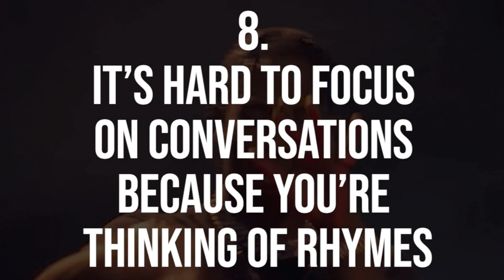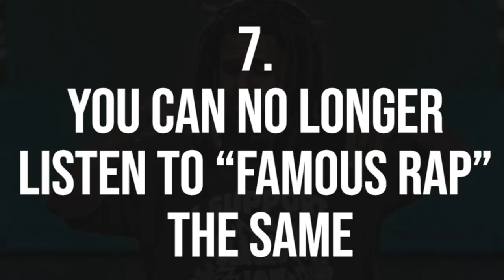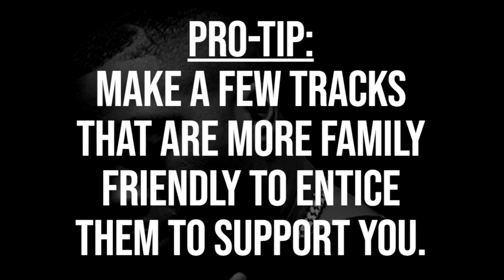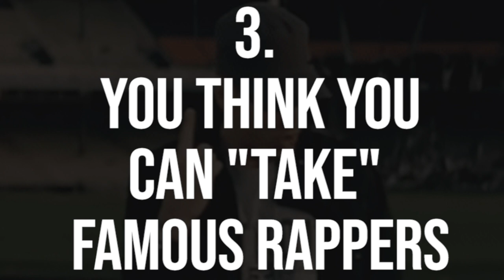9 Signs You're Getting Better At Rapping: Rap Tips For Beginners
How To Master The Art of Freestyle Rap In 2 Weeks Or Less

FREE RAP COURSES:

How To Freestyle In Front of Any Crowd Without Looking Stupid (FREE VIDEO COURSE)

How To Freestyle Entire Songs On The Spot And Instantly Create Fans (FREE VIDEO COURSE)

How To Write A Rap On Any Topic In Under 20 Minutes or Less (FREE VIDEO COURSE)

The Top 20 Songwriting Secrets of Professional Rappers (FREE VIDEO COURSE)

HOW TO RAP DICTIONARY: The Top 100 Words That Professional Rap Artists To Create Hit Records On Demand (FREE)

TIMESTAMPS

0:00 Overview
0:36 Write An Infinite Number of Raps
1:00 #9 Morning Music In The Mind
1:53 #8 Rhymes During Conversations
2:56 #7 Famous Rap Sounds Different
4:20 #6 Friends Introduce You As A Rapper
5:14 #5 Family Bragging About You
6:00 #4 Friends Asking You To Rap
6:54 #3 Famous Rappers Seem Easier
7:24 #2 You Cancel Things To Go Rap
8:04 #1 People Asking To Buy Your Music
8:48 COMMENT!

In today's video full of rap tips, we'll give you 9 signs you're getting better as a rapper...

These rap tips are full of information based on nearly a decade of teaching people how to rap, especially how to rap for beginners, from how to rap coach Drew Morisey.

Additionally, the video will be full of useful information about how to become a rapper and how to improve the chances you know how to be a rapper. Enjoy!

9. You Wake Up In The Morning With Original Music In Your Head

I wanted to start off with this because it’s a really good sign that you’re getting somewhere with this rap thing regardless of your “skill level” as an artist.

When I began taking rap more seriously, I began to notice that when I woke up or started daydreaming, choruses, entire lines of rap, or even “beats” would just pop into my head while my mind was wandering.

I think the reason for this happening is that once you’ve been rapping a lot and “restructuring your brain” to THINK IN MUSIC…

…Your mind starts to get into a “hyper creative” mode where you now create music almost automatically without “trying”.

I use the word “original music” in this sign because it’s important to know that you should be hearing YOUR ideas for music stuck in your head as opposed to just waking up with somebody else’s song on the radio stuck in your head…

…Because everybody even musicians get popular songs stuck in their head.

But if YOU get YOUR music stuck in your head… that’s an AMAZING sign you’re getting better at rapping.

8. It’s Hard To Focus On Conversations Because You’re Thinking of Rhymes

This is somewhat similar to #9, but the difference is that it’s more rhyme focused and it’s a sign that lyrically you are starting to advance from beginner to intermediate.

Intermediate and advanced rappers have again “restructured their brain” through repetition and drilling to think of rhymes QUICKER than a beginner.

One of the main signs of BEING a beginner (or out of practice rapper) is that thinking of rhymes is harder than someone more experienced.

So, if you are someone that can create QUICKLY and AUTOMATICALLY even mid-conversation, it’s a great sign that you are getting better as a rapper.

Eminem is notably on the record as saying that he often struggles to focus on normal day-to-day conversation because his gut reaction is to think of a million rhymes based on the last thing a person looking at him is saying.

Now, no pressure here by telling you this story for you to have the expectation you need to be a “zoned out on rhymes” as Slim Shady, especially not right now, but understand that many of the GOAT level rappers have a mind that have been REWIRED to think in rhyme form.

So, if you find yourself thinking that way, that’s a great sign you’re getting better at rapping.